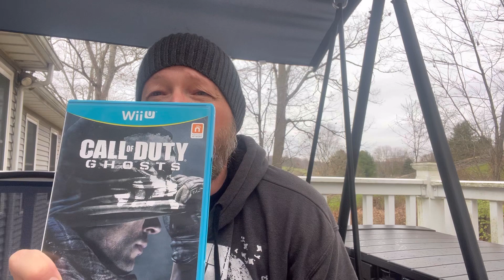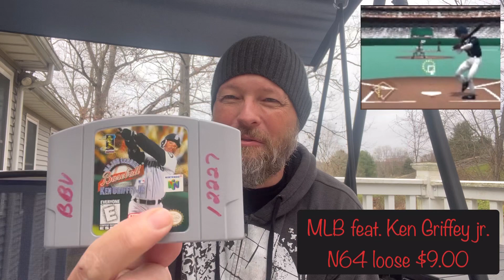Video Games Monthly November 2022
VGM #26 Play the past into the future.

Big Truck Brewing Co. Parkton, MD

and on Instagram at drinkandgames

I have heard it helps small channels like mine grow.

This video was not made for kids and is not listed as so.